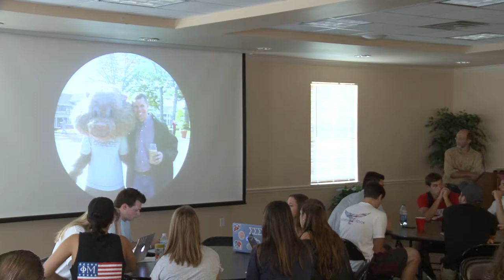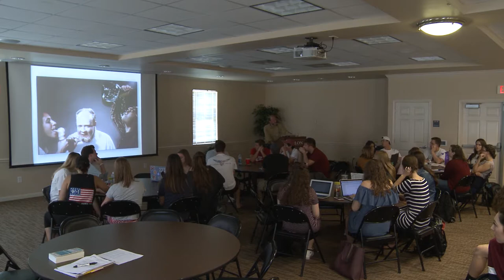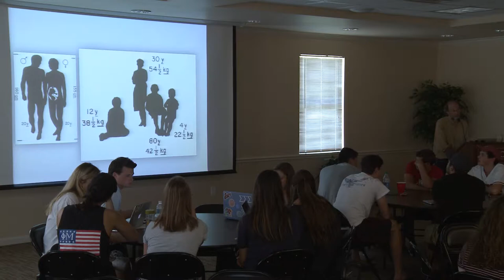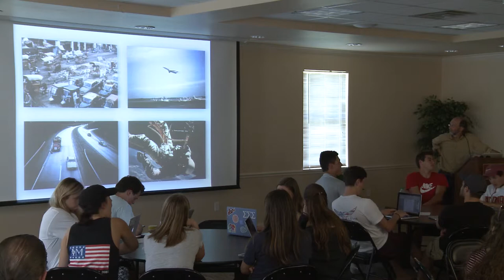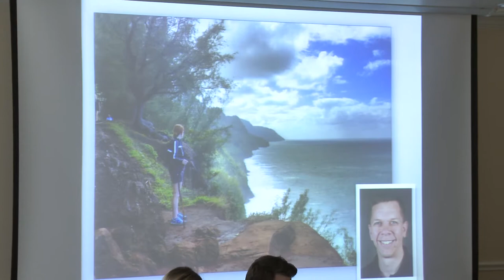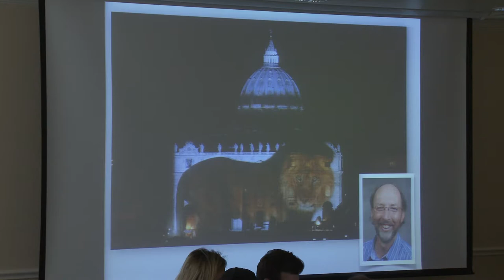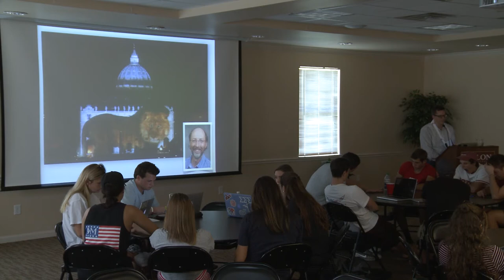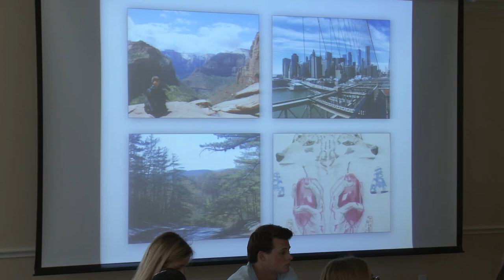Beyond Earth Day | Tony Crider and Anthony Weston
Professors Tony Crider and Anthony Weston lead a discussion that centers around what makes us human and how intelligent life beyond Earth might interpret messages we have sent into space.